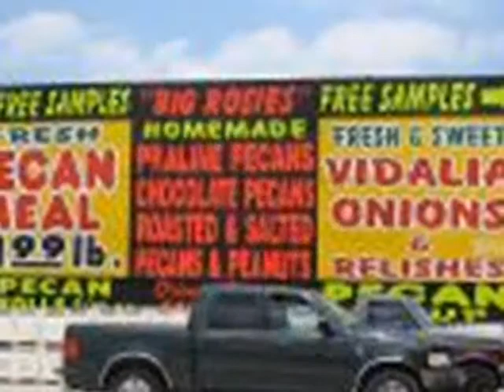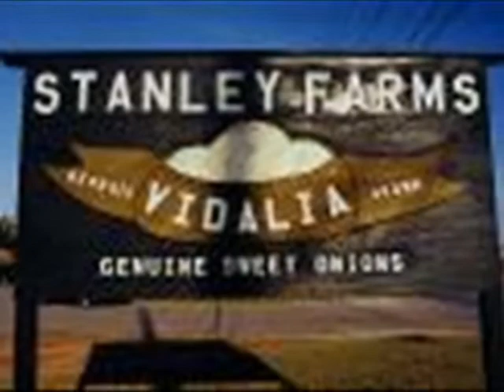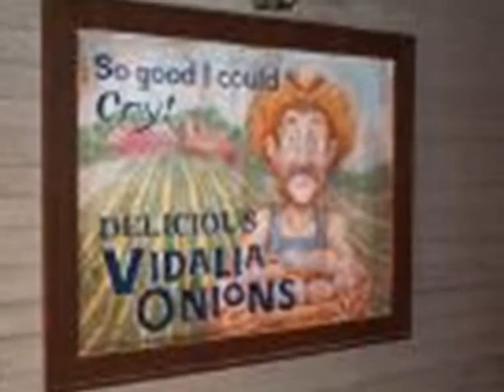STAN COX..."ONION LAND"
STAN COX SINGS "ONION LAND" WRITTEN BY: ROBERT HAUSLER, CLIFFORD GARROW, MIKE B. WARE..BMI
don't forget to sign the guestbook and say hello.